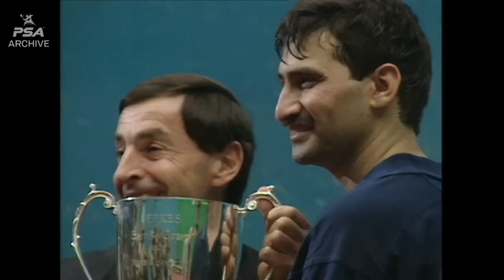Squash: ThrowbackThursday - Khan v Eyles - 1996 British Open Final - Extended Highlights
We go back 24 years with Extended Highlights from the British Open Final where Jansher Khan took on Rodney Eyles. You can watch this match in FULL and 1000s more, ON DEMAND with our new REPLAY PASS. Sign up from anywhere in the world (including Europe) for just £29.99